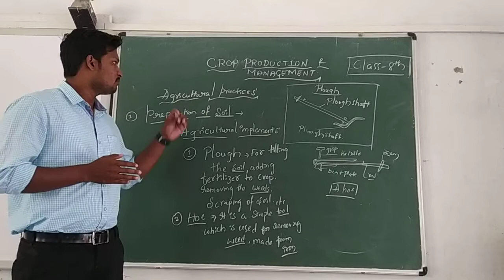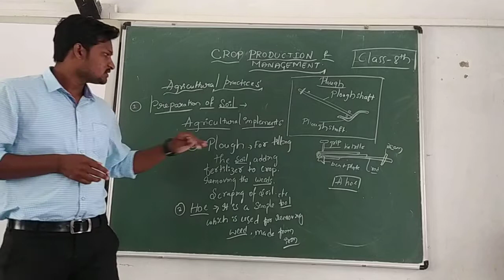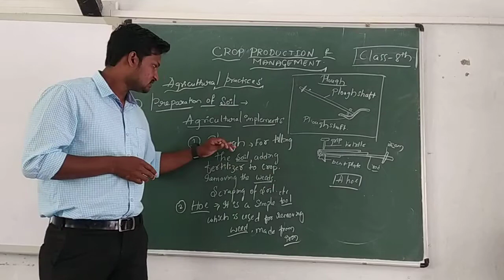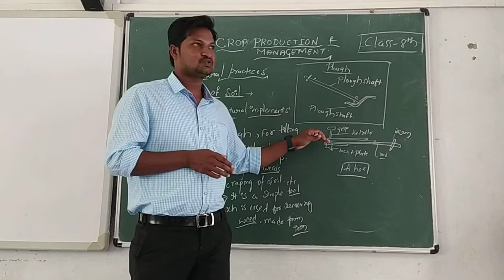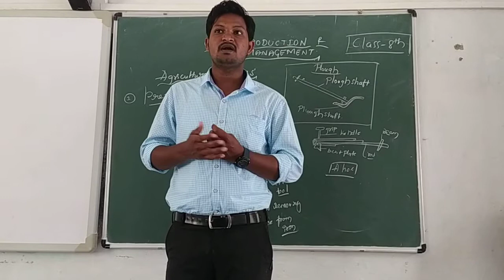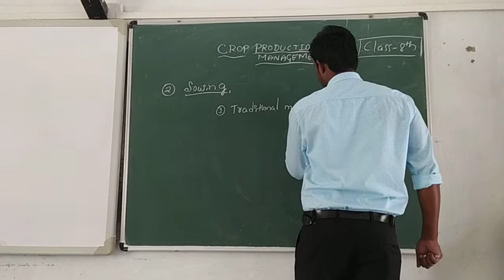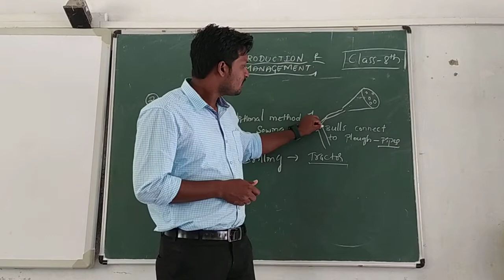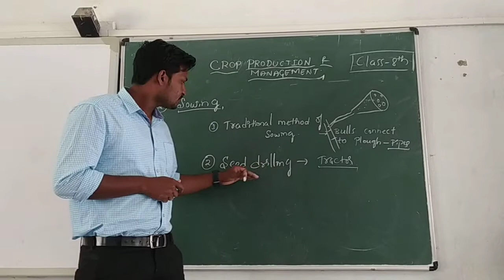Agricultural practices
Science